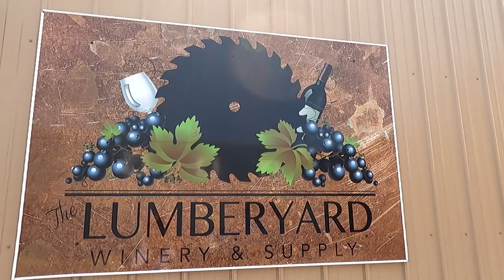Leaving Michigan for Ohio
Michigan and Ohio